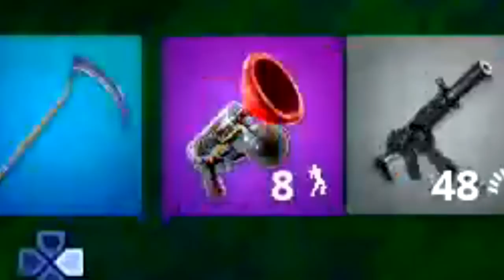ENSEÑO a JUGAR a Mi NOVIA a FORTNITE y no creeras lo que paso...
1️⃣ No te afecta el modo lento del chat!
2️⃣ Emoticonos exclusivos para el chat!
3️⃣ Placa exclusiva junto a tu nombre cuando escribes en el chat!
4️⃣ Tenerme agregado en Play o Epic Games.

Lα cσpiα dε εstε vidεσ y miniαtuяα,
sεяα dεnunciαdα.
Tσdσs lσs Dεяεcнσs Rεsεяvαdσs.